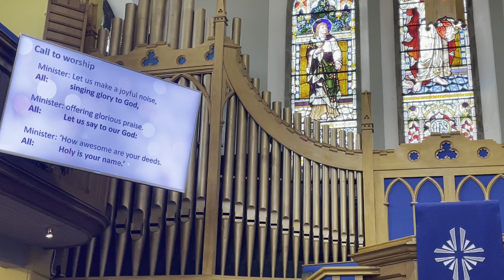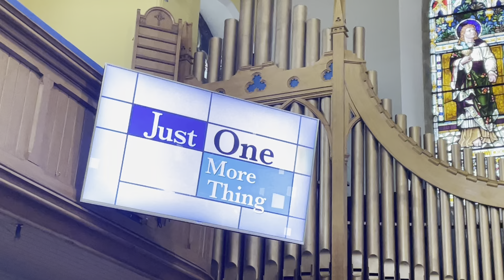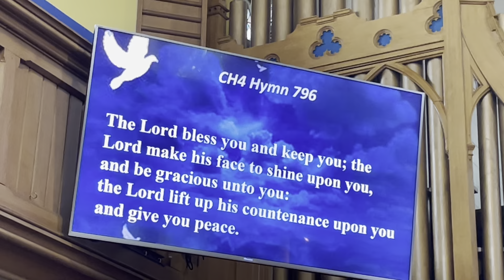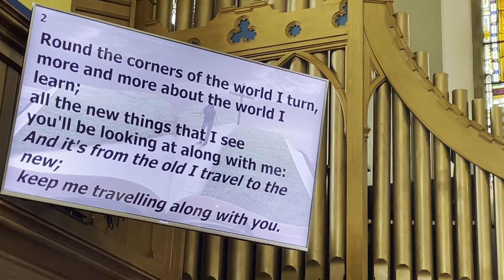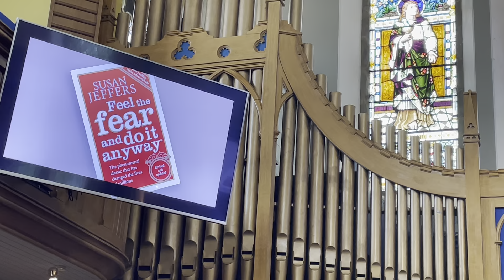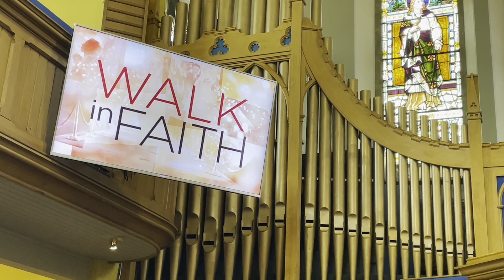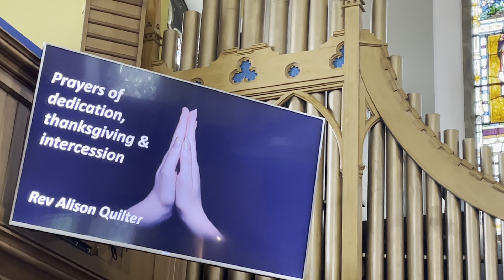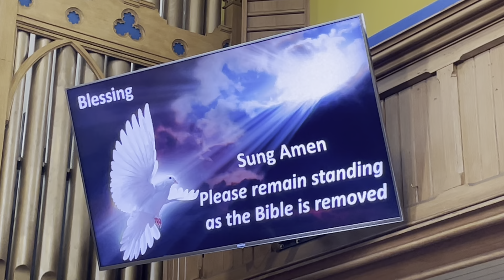WKPH Service - 3 July 2022